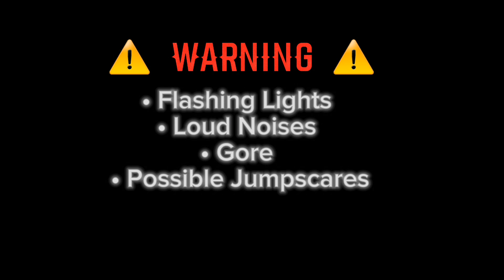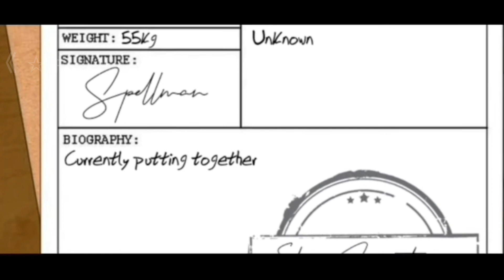𝕊𝕝𝕖𝕟𝕕𝕖𝕣 𝕊𝕚𝕔𝕜𝕟𝕖𝕤𝕤 // S.1 Ep. 2 ℍ𝕆ℝℝ𝕆ℝ 𝔾𝕄𝕄 // 𝕍𝕠𝕚𝕔𝕖 𝔸𝕔𝕥𝕖𝕕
Voiced Acted by Me
Movie made by @StarMayLunime

Songs
Soap and Tag Your It by Melanie Martinez